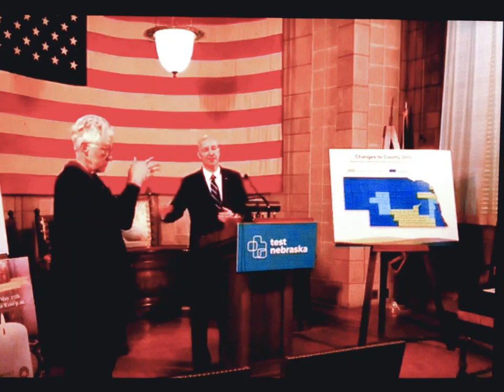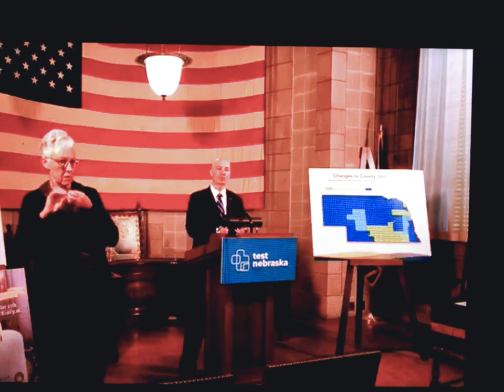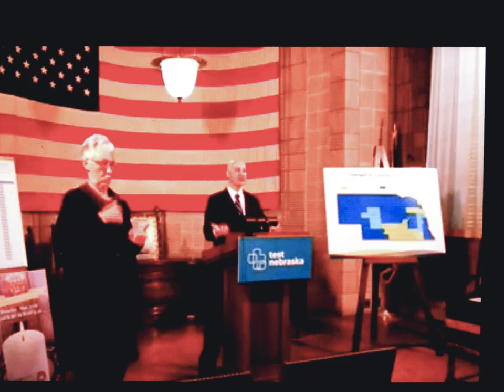Ricketts coronavirus strategy and spin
Implemented in mid to late March, Governor Ricketts' restrictions on businesses began to lift on May 4, 2020.

In this briefing from May 8, Governor Ricketts answers the submitted question: Should people in Nebraska be concerned to see new daily highs, right as we are beginning to re-open?

Nebraska covid-19 death count
April 4: 6 total, about 1 per day
May 4: 79 total, about 3 per day

Ricketts likens the restrictions to a speed limit of 5 miles an hour, which "totally worked" to flatten the curve, and says now we're trying to find the right speed while loosening restrictions. Some may find this unwise, given our state's recent fame as a hotspot of viral transmission, particularly in communities with large meat processing plants.

Omaha, with a greater metro population of over 800,000, is one of the meat-processing communities, yet restrictions are lifting there as previously scheduled.

From the start, the meat facilities, as essential businesses, have been exempted from restrictions, to preserve the agricultural sector and food security.

Certain recommendations, such as a 10-person limit on social gatherings (excluding religious services), are still in effect statewide, possibly for the rest of the year.

He got my attention with an odd interjection, that could be a concession of defeat, "Can't stop it, it's a virus, we can't stop it." (1:15 in video)

In an April 26 interview with NPR, he said, "You know, this is a virus. We can't stop it from coming, right? We have flu season every year. But we can slow it down..."

He sure does cough up a lot of stuff in a short amount of time.
But why we haven't had a SARS virus outbreak every year since 2003? It's a virus too.